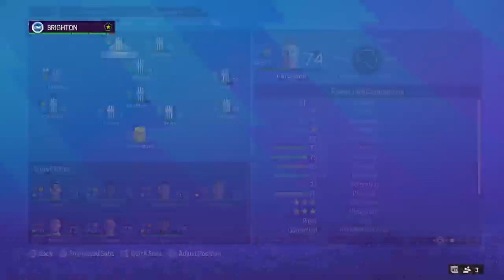A FRESH NEW FACE!! || Brighton Career Mode Episode 3 || EA SPORTS FC 24 Career Mode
We're back on the Brighton career mode!